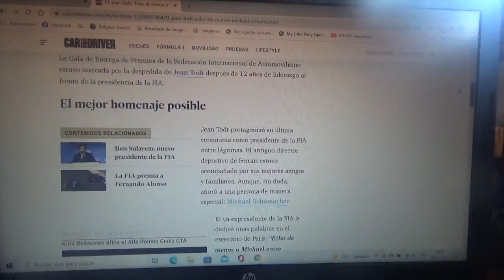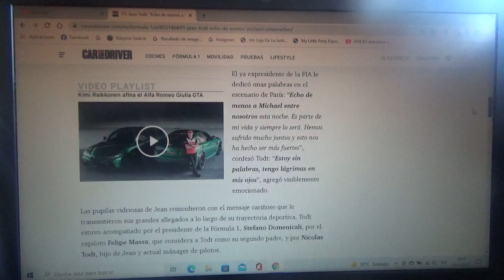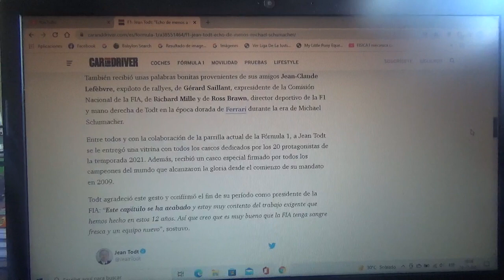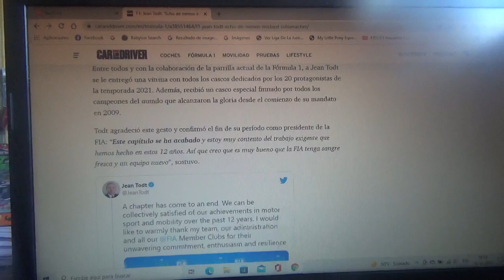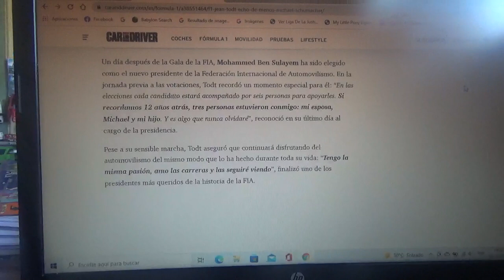Jean Todt: "Hecho de menos a Michael Schumacher"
El ya ex presidente de la FIA recordó al séptuple campeón mundial de Fórmula 1 alemán en su última gala en este cargo